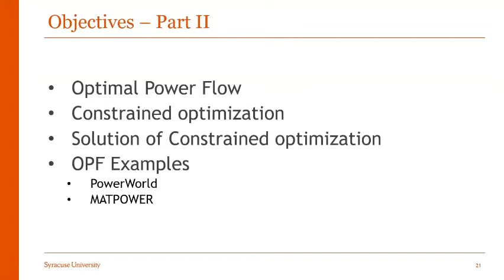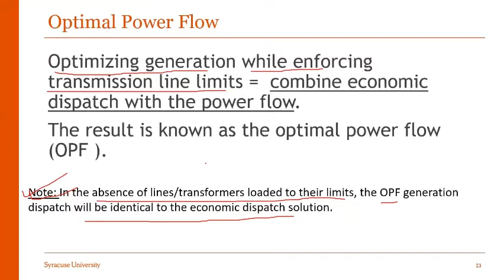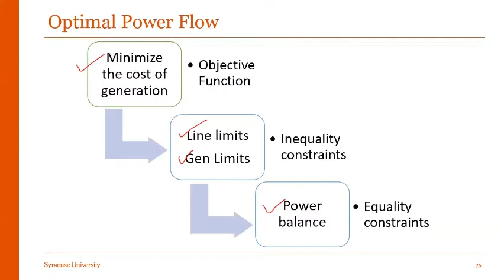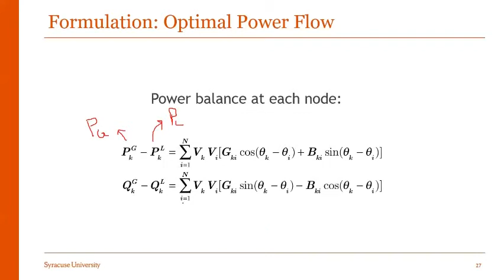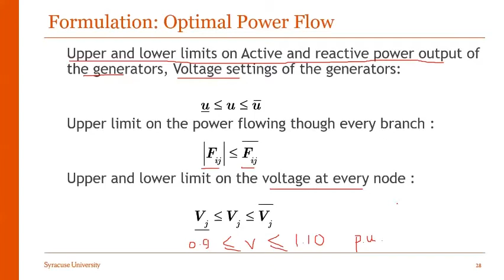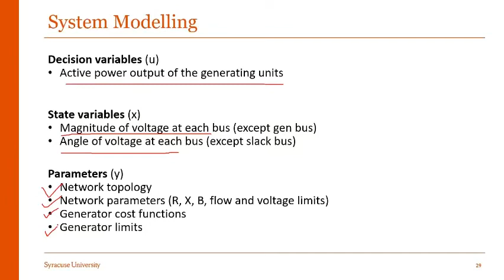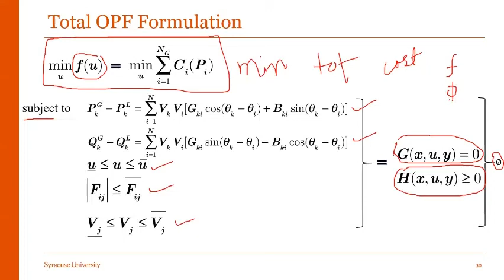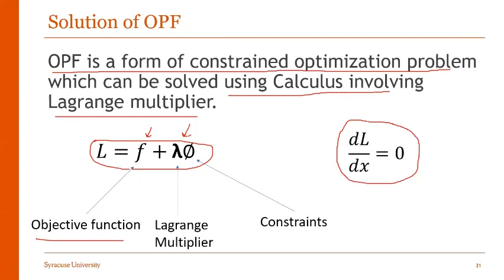Optimal Power Flow - Part 2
Basics of Optimal Power Flow Constrained Optimization Formulation